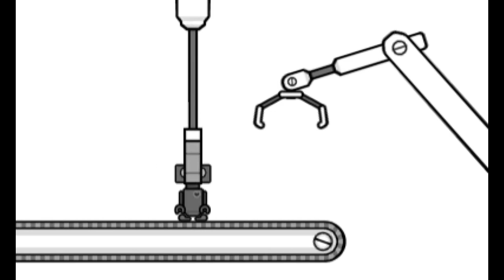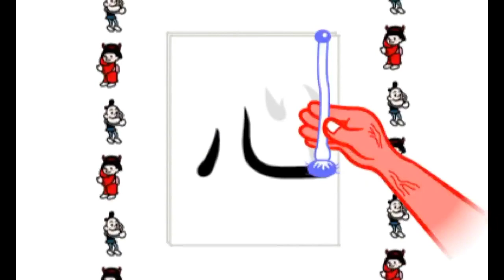Rhythm Heaven Megamix Custom Remix: Hamtaro Theme (English Dub)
Umm... This show clearly made it to the US, it's cute and tastes like candy. it's about Hamtaro and those other hamsters in the thumbnail, You know what? the lyrics speak for themselves.

"Let's mix things up! No, I swear you guys, this anime actually exists. (and it's full of hamsters)"

Games used:

Monkey Watch
Marching Orders
Bossa Nova
Shoot-'em-up 2
Built to Scale
Cheer Readers
Bouncy Road
Screwbot Factory
Rat Race
Micro-Row 2
Frog Hop
Rhythm Rally 2
Power Calligraphy
Monkey Watch (Again)
Tangotronic 3000
Fan Club
Karate Man Combos!
Bunny Hop

Shoutout to chrislo27, the developer of Rhythm Heaven Remix Editor for allowing his creation to be used by the public! I used the application to make this remix too!